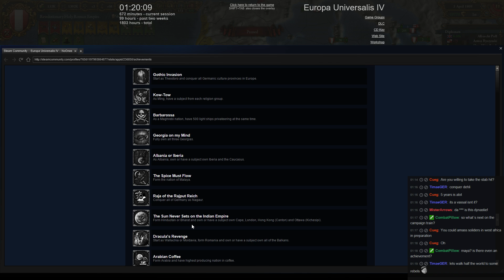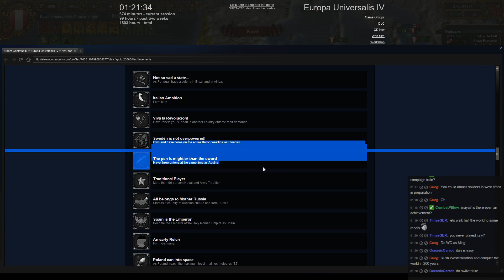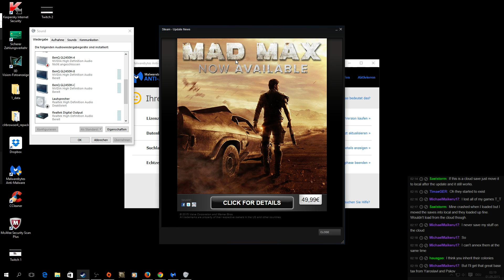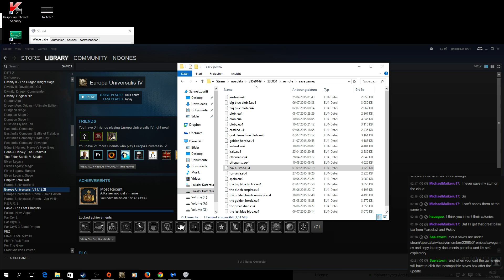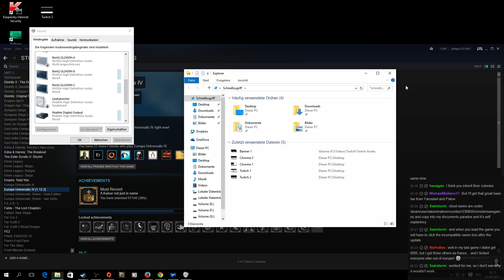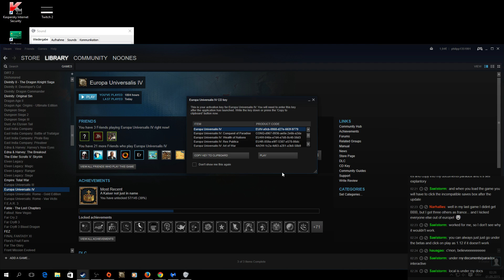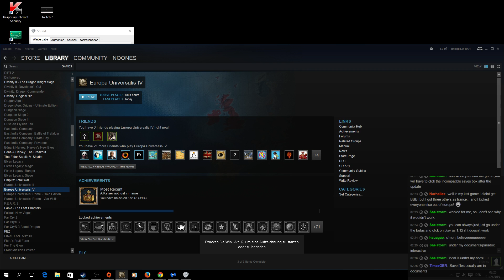EU 4 Easy Austria Final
Hello everyone and welcome, join me in one of my latest Eu 4 campaign the great HRE World Conquest Attempt will I succede? well lets find out